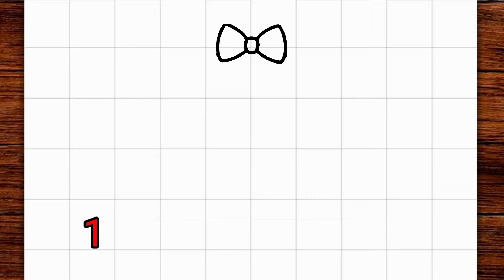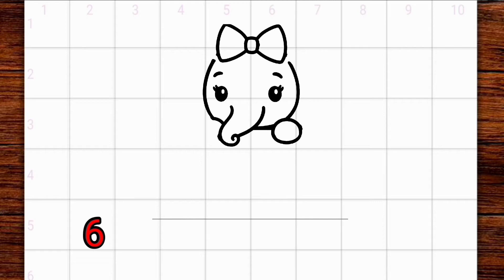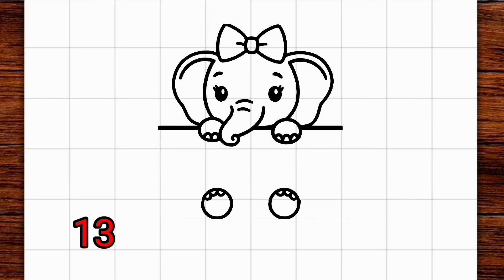How to draw a cute elephant ( easy 😊 )